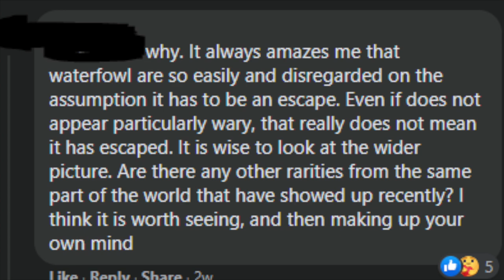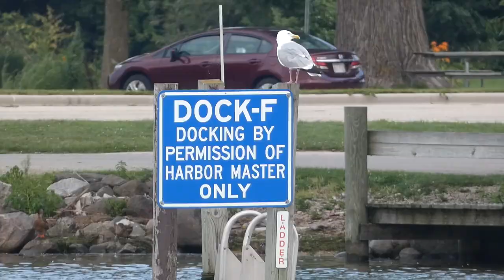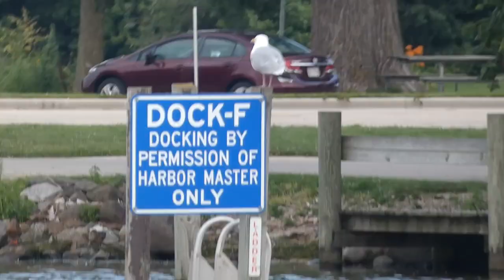Common Shelduck CONTROVERSY: Escaped or Wild?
This summer, a Common Shelduck showed up on Lake Winnebago in Wisconsin. This unique visitor captivated birders in the region but its tame demeaner raised questions about its origins. Learn what Derek and Ryan conclude when they go to visit this rare visitor.

All photos and videos by Derek and Ryan Sallmann
Maps from eBird.org